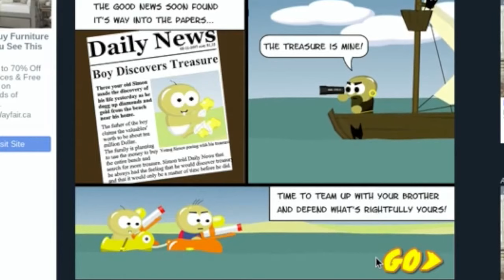Raft Wars #1 Is That a Shark?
In this episode I start a new seris playing raft wars.